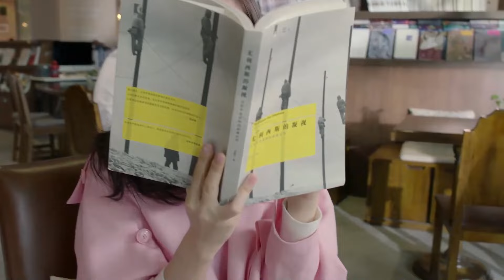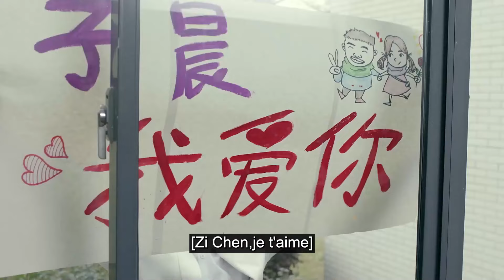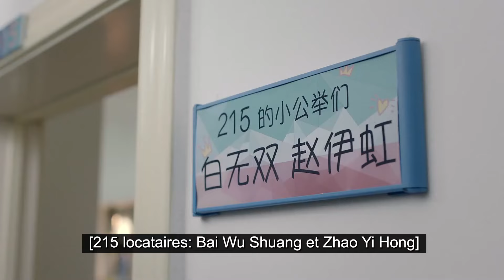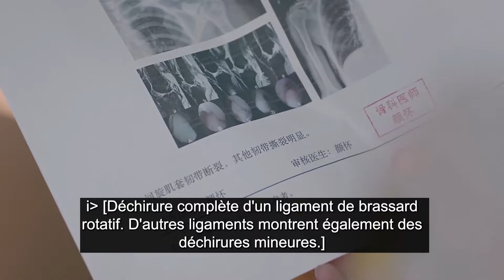Attaque, Éclair ! | Episode 23 | Lightning | Hu Yu Wei, Feng Wen Juan | 进击吧，闪电！